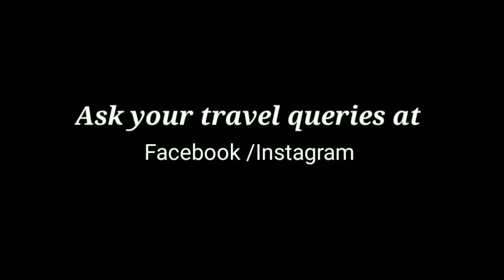Finally Apni Himalaya lene k liye nikal Gaye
Desi Haryana Traveller